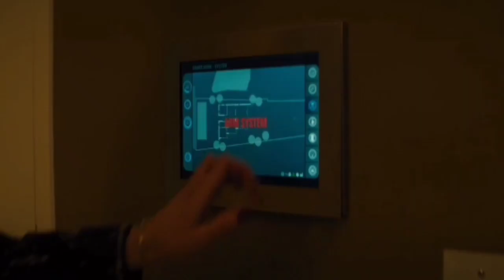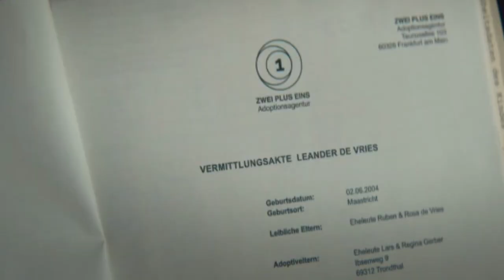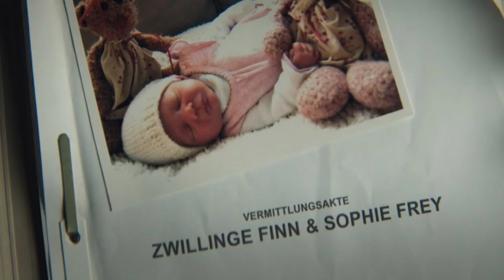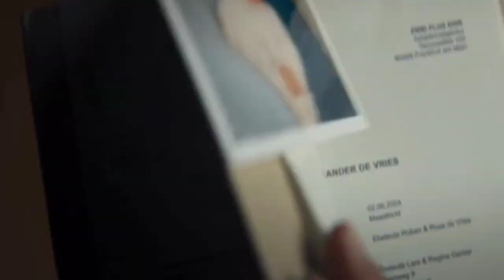Netflix Movie The Privilege ( 2022 ) Movie Explained in Hindi | Horrable Creature Summarized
Clown Who Wants To Take His Revenge After being alive |  Movie Explainer |  Film Explained in Hindi
The 5th Wave ( 2016 ) Full Slasher Film Explained in Hindi |  Alien Invasion Summarized Movie explained
The Bone Snatcher ( 2003 ) Full Slasher Film Explained in Hindi |  Killer Aunts Summarized
The Privilege ( 2022 ) explained in hindi
 The Privilege explained in hindi
The Privilege ( 2022 )
the privilege review

SLAPFACE 2022 movie explained in hindi |  psychological horror thriller
The Hills Have Eyes 2006 Movie explain in Hindi |  Horror movie Explan in hindi
Alien Creature From Hole Can Turn Into You |  Movie Explainer |  Film Explained |  sci - fi
Along With the Gods : The Last 49 Days ( 2018 ) Film Explained in Hindi s Summarized

This Is Just an Explanation Video of Movie ... we don't promote such things shown in Movie

Ace Attorney ( 2012 ) Film Explained in Hindi / Urdu Summarized, The Lord of the Rings 1 + 2 ( 2002 ) Film Explained in Hindi / Urdu |  Lords of Ring Summarized in Hindi, Animal World : Death Game ( 2018 ) Film Explained in Hindi / Urdu Summarized, ALL OF US ARE DEAD ( 2022 ) Explained In Hindi | For Korean Fans | Full Series Explained 1 Video

Life After Beth ( 2014 ) Full Slasher Film Explained in Hindi |  Life After Beth Summarized
Staunton Hill ( 2009 ) Full Slasher Film Explained in Hindi
Fantasy Man Without Gravity High TensioHindi slasher movies
, horror movie explained in hindi, slasher movie explained in hindi, horror slasher, movie explaine.  slasher movies ending explained in hindi horror movie explained in hindi horror slasher movie explaine